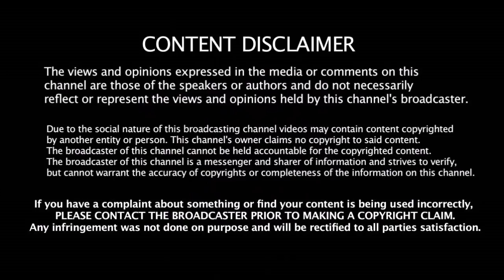Dhoni க்கு கிடைக்காத அங்கீகாரம் புஜாரா - க்கு வழங்கிய BCCI| Pujara